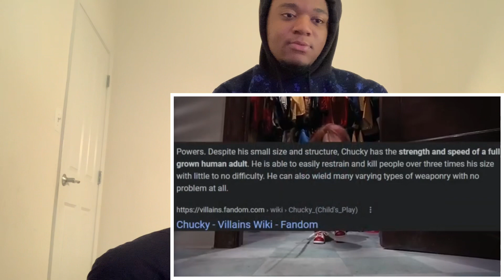Horror Movie Characters I Can Beat! Reaction!!